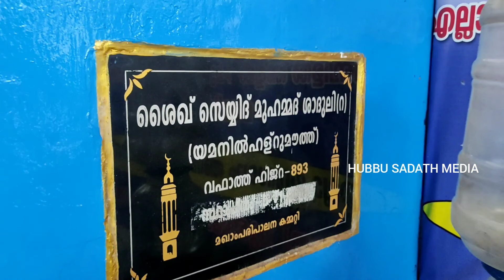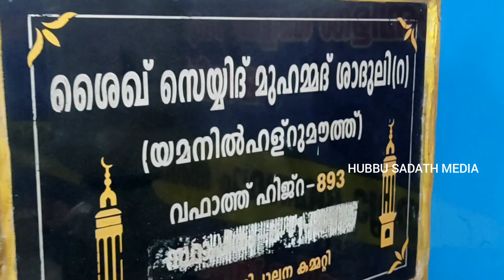ശാദുലി മഖാം|പരപ്പിൽ|shaduli maqam|parappil|ziyarath|malayalam|hubbu sadath media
voice: muhammed shijas k

JOIN
I'm on Instagram as @hubbu_sadath_official. Install the app to follow my photos and videos.

Notice : This channel does not promote or encourage any illegal activities, all contents il provided in this channel is meant for education purpose only.
For any complaints or suggestions regarding this channel